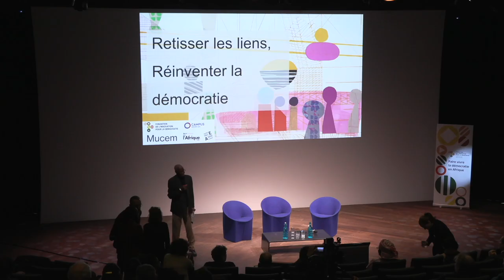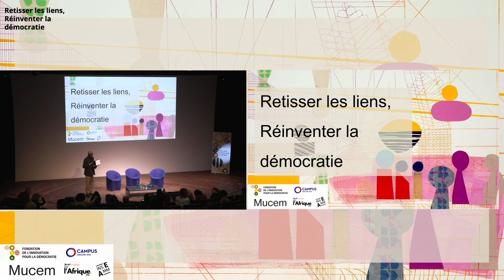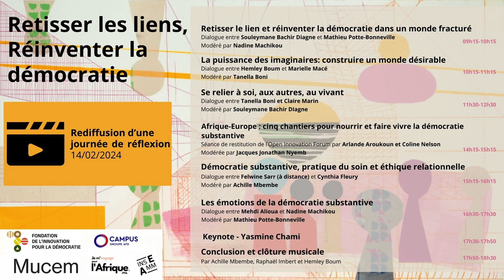Retisser les liens, réinventer la démocratie - Propos introductif avec Souleymane Bachir Diagne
Propos introductif avec Souleymane Bachir Diagne , à l'occasion de la journée de réflexion "Retisser les liens, réinventer la démocratie" organisée au MUCEM à Marseille le 14 février 2024 dans le cadre du lancement du Laboratoire Nord - Portes de l'Europe de la Fondation de l'innovation pour la démocratie.
Suivi de la prise de parole de Sarah Marniesse, Responssable du campus AFD.

Realisation, captation video, et moyens techniques les films du grand large